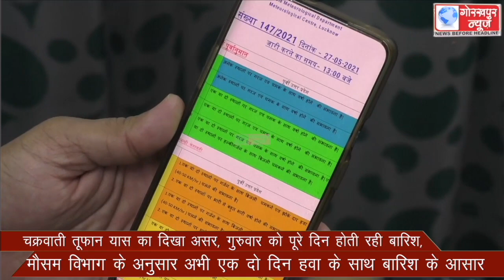चक्रवाती तूफान यास का दिखा असर, गुरुवार को पूरे दिन होती रही बारिश, मौसम विभाग के अनुसार अभी एक दो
चक्रवाती तूफान यास का दिखा असर, गुरुवार को पूरे दिन होती रही बारिश, मौसम विभाग के अनुसार अभी एक दो दिन हवा के साथ बारिश के आसार